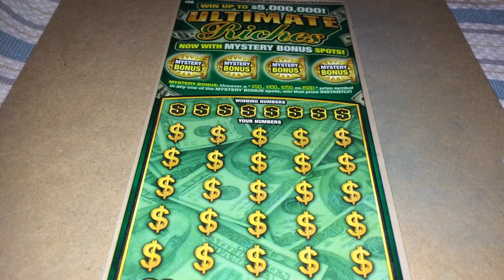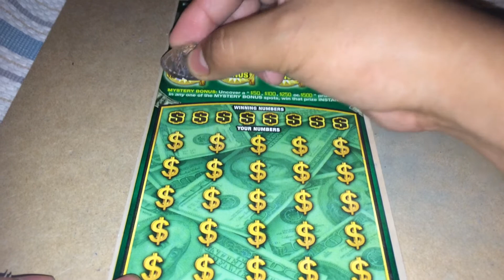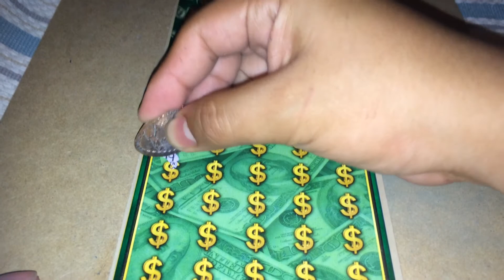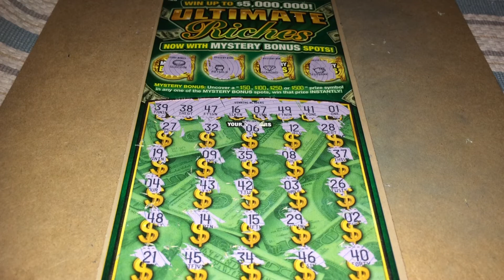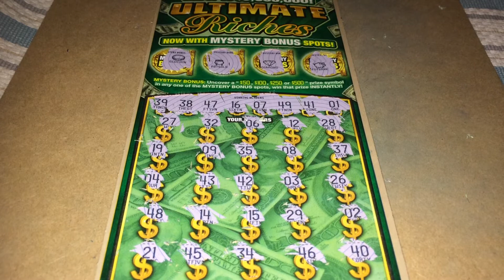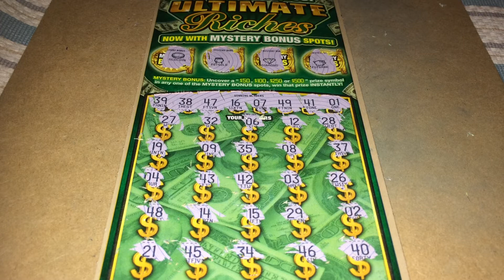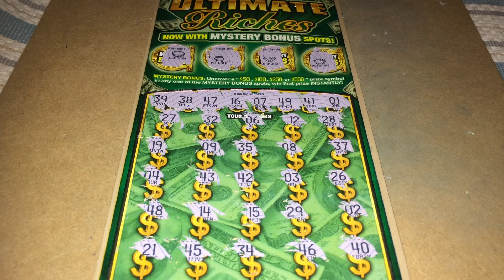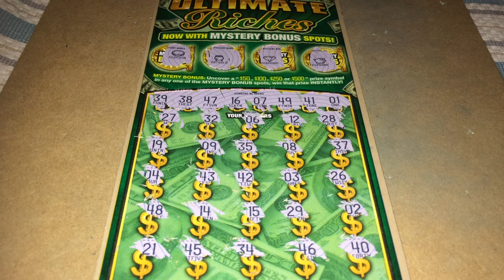Day 38: Scratching Ultimate Riches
Day 38. Playing $20 Ultimate Riches Scratcher.